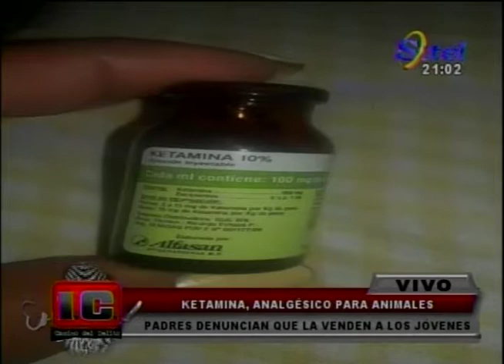Ketamina, analgésico para animales, pares denuncian que la venden a los jóvenes